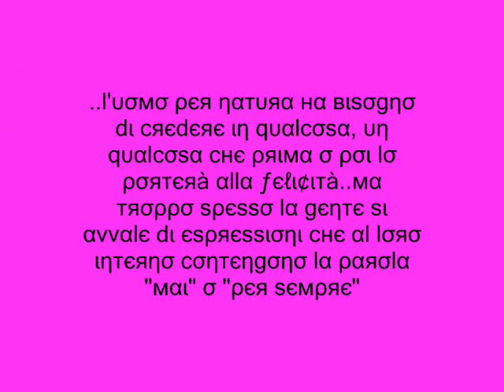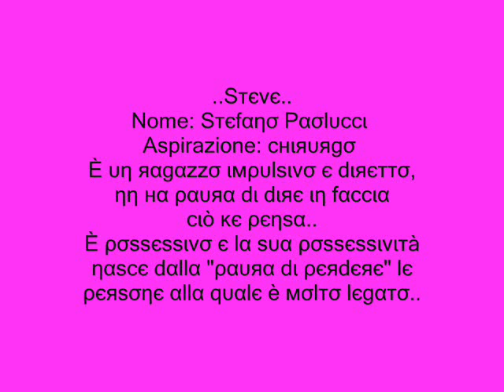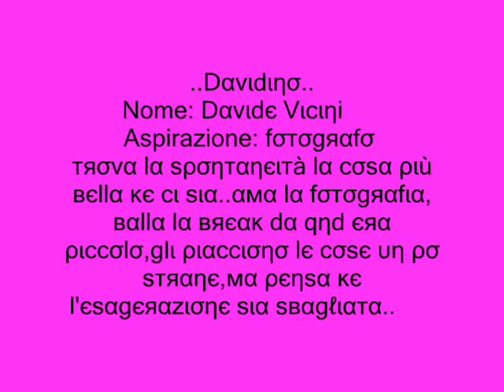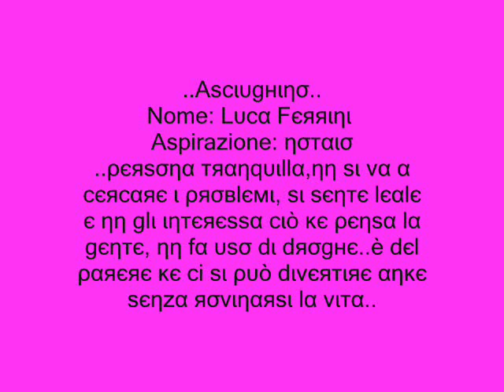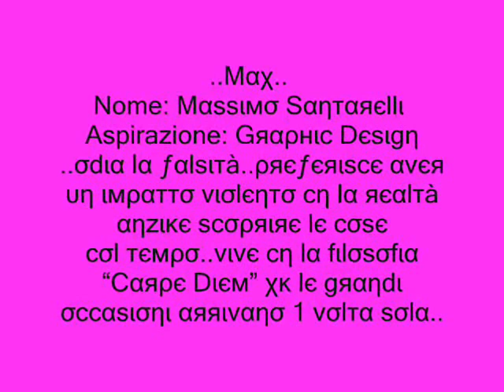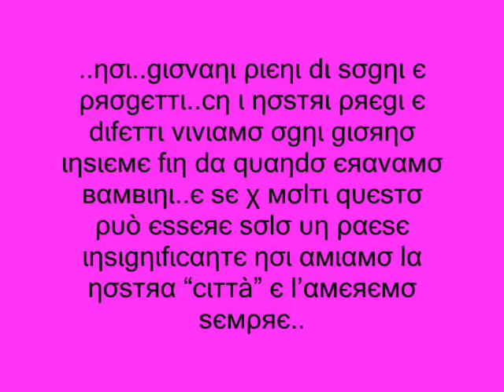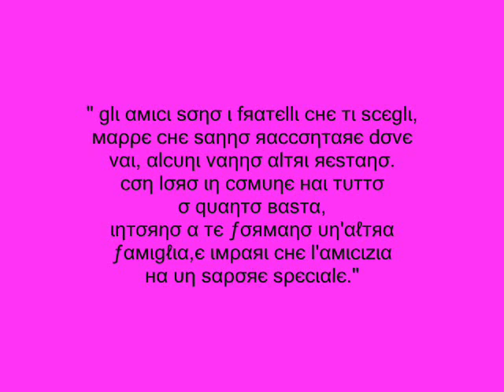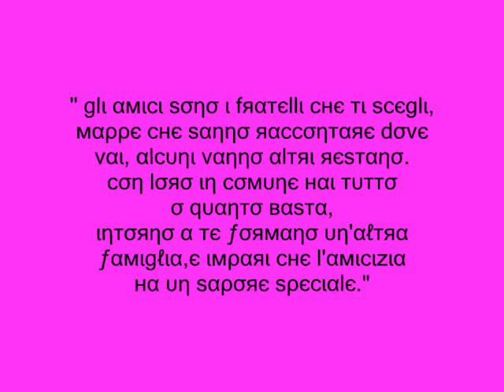Cesena City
i pimpi regnano